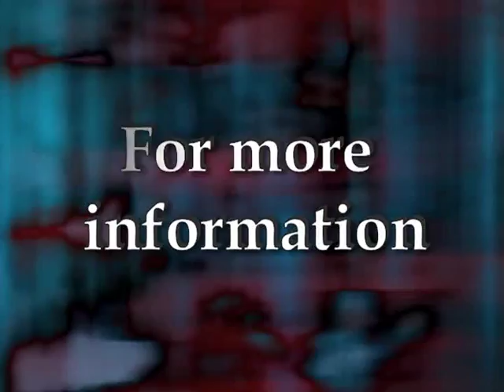Swinging with the Stars (TV show) ft. "The King of Swing - Jerry Palmer" @ Stone Trail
This is truly a part of Swing-Out Dance history in the Dallas/Ft Worth Metroplex.  If you were not there, you missed out on the Art of Motion Dance Class, fantastic musggggic and open-floor dancing; and a professional and fun atmosphere.
Enjoy the 28 minute video.